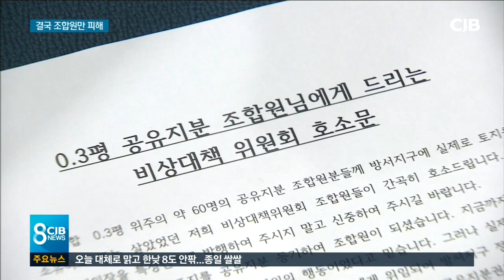조합 갈등에 토지등기도 못 내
* 조합 갈등에 토지 등기도 못 내 *